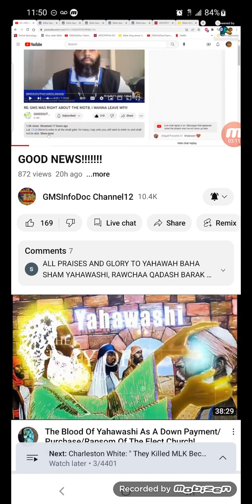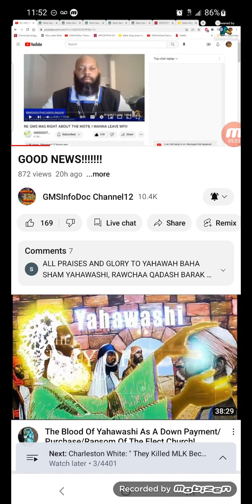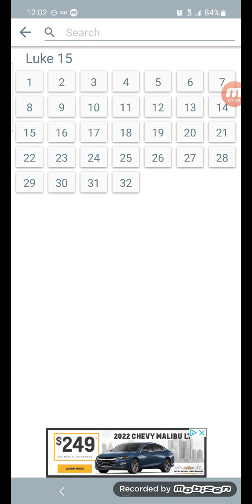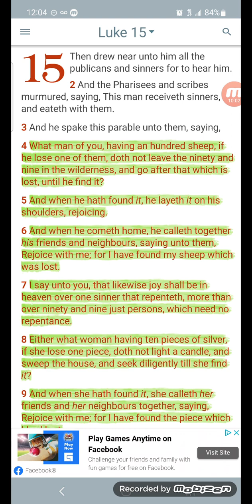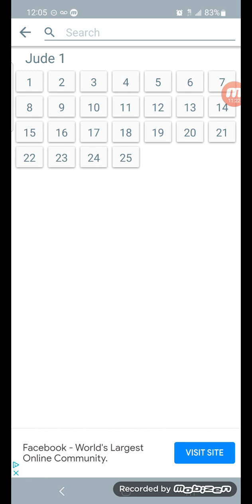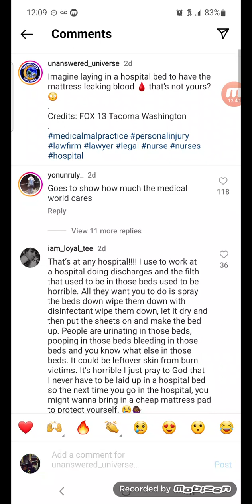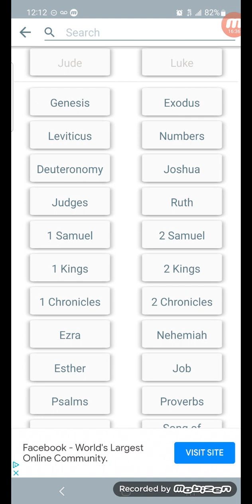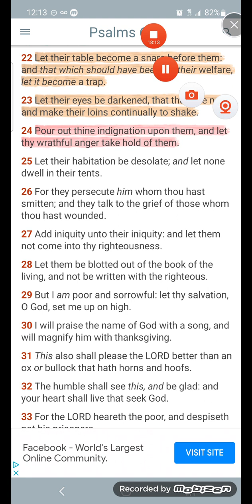RE: GOOD NEWS!!!